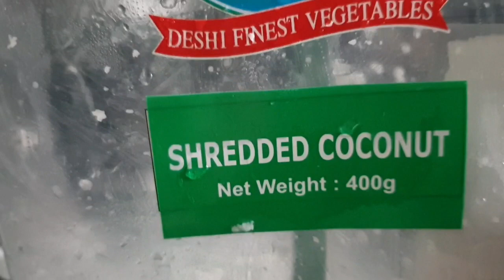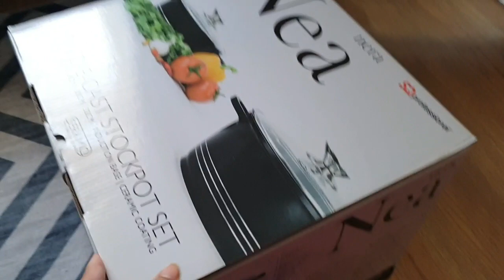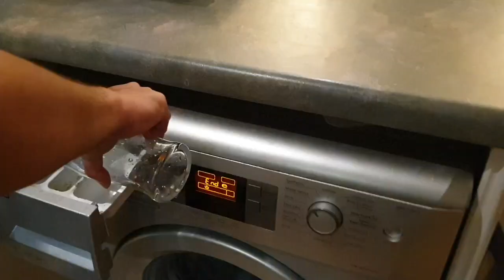Eid- ul- adha preparations||চাঁদ রাত||Kurbani eid||Eid preparation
Hanna's Family Vlog